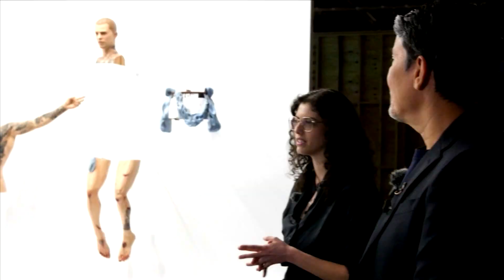FilAm Paul Pfeiffer's immersive exhibit opens at MOCA | TFC News California, USA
An exhibit featuring the works of Filipino-American artist Paul Pfeiffer opens at the Museum of Contemporary Art in Los Angeles.

Steve Angeles has the story.